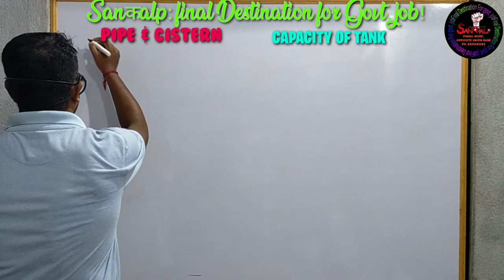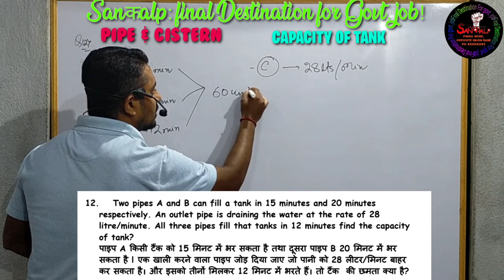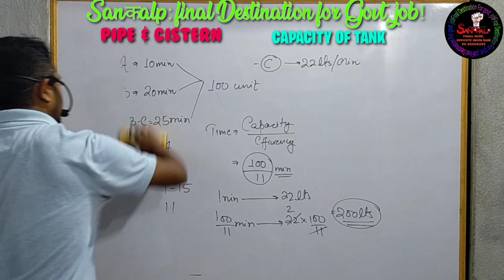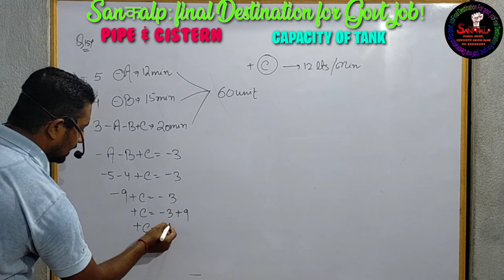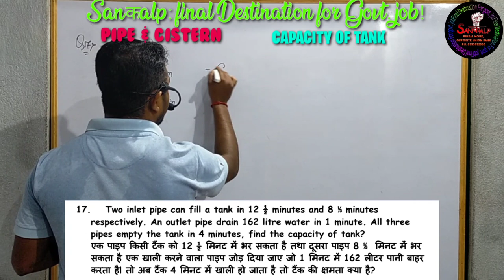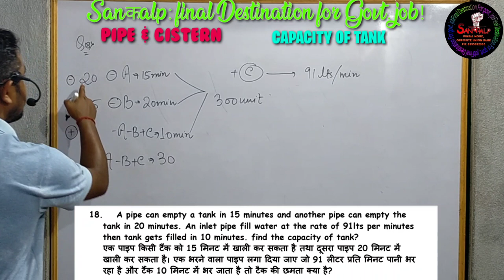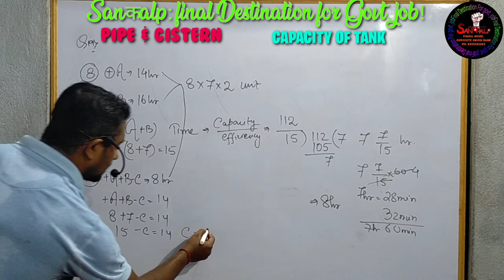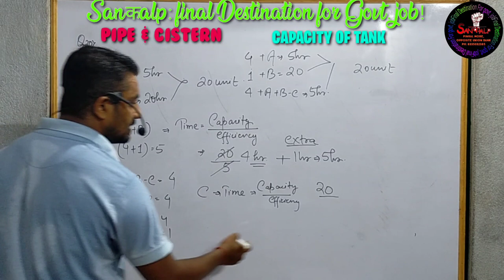PIPE &CISTERN ( Part 2 ) CAPACITY OF TANK by Binit Sir For#RAILWAY NTPC ,GROUP D, SSC CGL,CHSL ,MTS